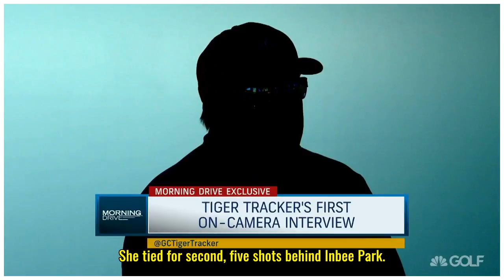Suzann Pettersen Is Pregnant With First Child With Husband Christian Ringvold